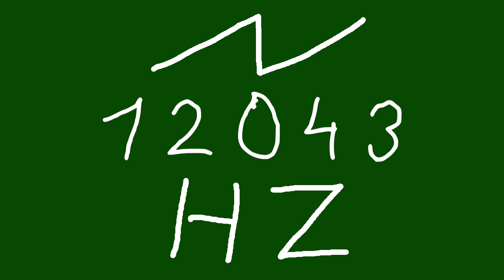12043 hz saw